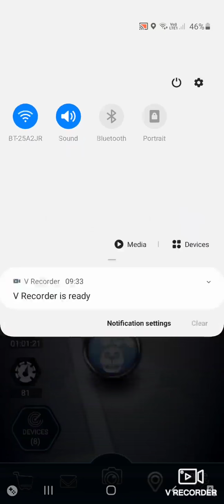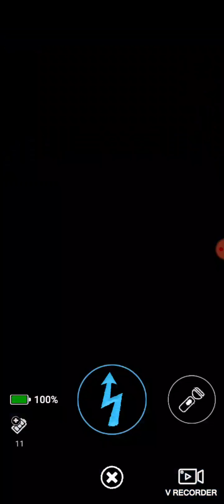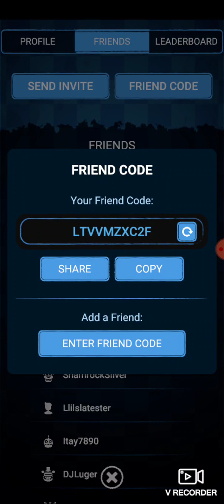The statue of chica arrives